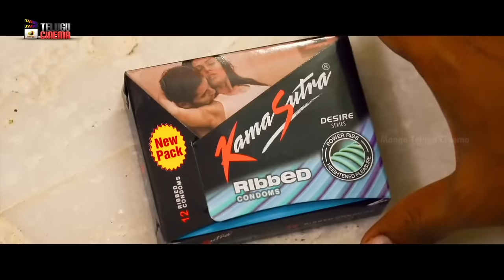Apsara Rani Back To Back Romantic Scenes | Apsara Rani Best Romantic Scenes | Mango Telugu Cinema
Apsara Rani Back To Back Romantic Scenes on Mango Telugu Cinema. Oollaala Oollaala Latest Telugu Movie Ft. Nataraj, Noorin Shereef, Anketa Maharana, Sathiya Prakassh. Directed by Sathiya Prakassh. Music by Joy Rayarala. Produced by A Guru Raj Under Sukhibhava Movies.

Happy Watching!